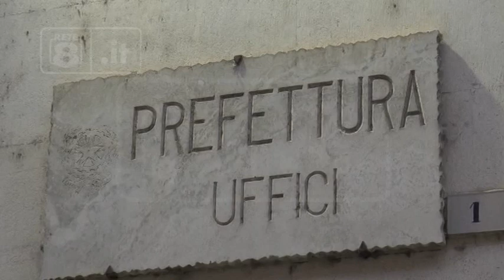A 14 – Riunione in prefettura a Teramo